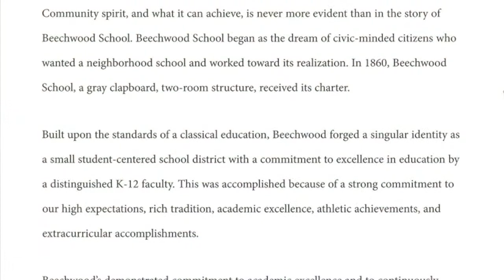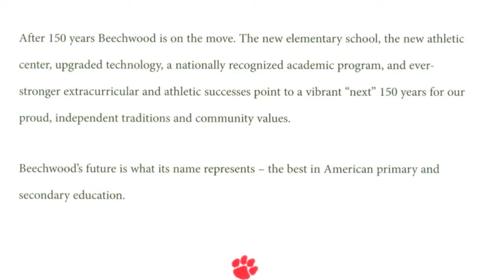Beechwood Sesquicentennial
Beechwood Elementary School Dedication